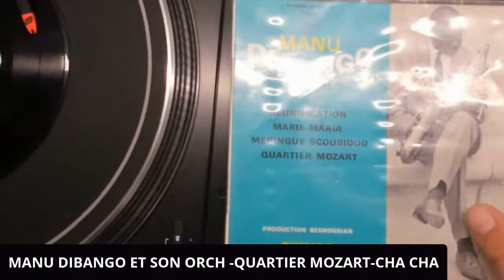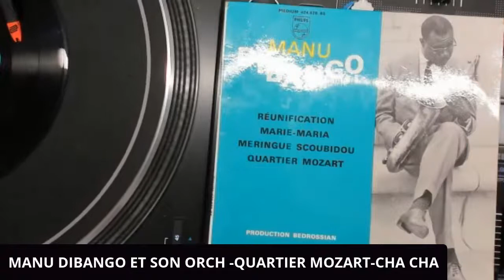MANU DIBANGO ET SON ORCHESTRE -QUARTIER MOZART-CHA CHA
PHILIPS 424828

Tracklist Masquer Crédits
A1 Réunification (Rumba)
Written-By – Manu Dibango
A2 Marie-Maria (High-Life)
Written-By – Manu Dibango
B1 Meringue Scoubidou (Meringue)
Written-By – Kale-Roger
B2 Quartier Mozart (Cha-Cha)
Written-By – Manu Dibango
Crédits
Producer – Jacques Bedrossian
Code-barres et autres identifiants